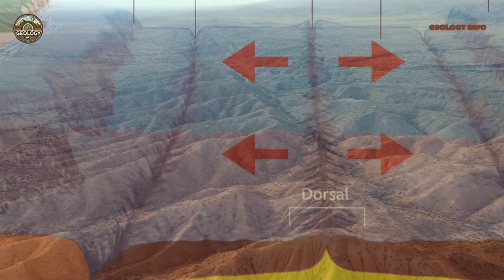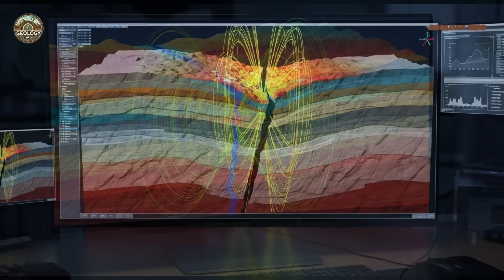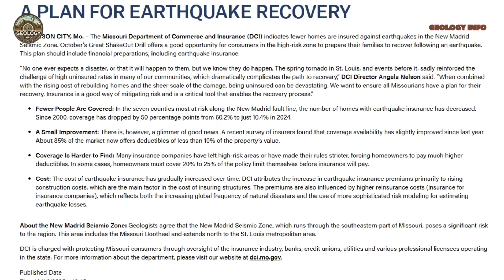NEW MADRID FAULT ACCELERATES: WHY IS THIS EARTHQUAKE MORE DANGEROUS THAN THE CALIFORNIA ONE?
Discover the terrifying history of the New Madrid Seismic Zone, one of the most dangerous and mysterious geological forces in the United States. This seemingly peaceful region in Missouri hides an active fault system that caused some of the most powerful earthquakes in American history between 1811 and 1812.
Explore how these catastrophic events caused the Mississippi River to flow in the opposite direction, created new lakes, and were felt over 1,600 miles away. Understand why scientists warn that fifteen million people currently live in the risk zone and why only ten point four percent of homes have earthquake insurance. In this video, you will learn about:

The mysterious geological origin of this unique seismic zone
The historic earthquakes that changed American geography
The current crisis of financial insecurity in the region
How a lack of insurance can devastate entire communities